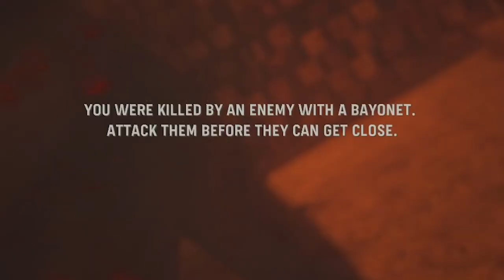Call of Duty: Vanguard - Campaign Mission #2 - Operation Tonga (D-Day Airplane Drop)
Call of Duty: Vanguard - Campaign Walkthrough Gameplay Mission #2 - Operation Tonga (D-Day Airplane Drop)
Operation Tonga is the second mission featured in Call of Duty: Vanguard.
Call of Duty: Vanguard is a 2021 first-person shooter game developed by Sledgehammer Games and published by Activision. It was released on November 5 It serves as the 18th installment in the overall Call of Duty series. Vanguard establishes a storyline featuring the birth of the special forces to face an emerging threat at the end of the war during various theatres of World War II. Experience influential battles of World War II as you fight for victory across multiple theaters of war. The Call of Duty: Vanguard campaign will immerse you in a deeply engaging and gripping character-driven narrative experience featuring combat on an unparalleled global scale, while also telling the harrowing stories of those who turned the tides of war and changed history forever
Timestamps ⏱
0:00 - Intro
0:10 - D-Day Airplane Drop
2:27 - Operation Tonga
25:47 - Outro